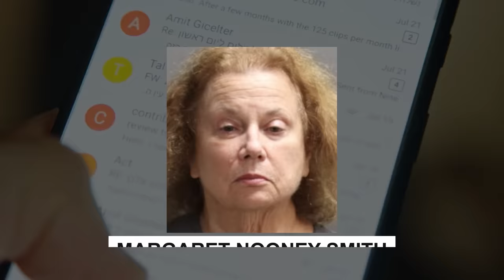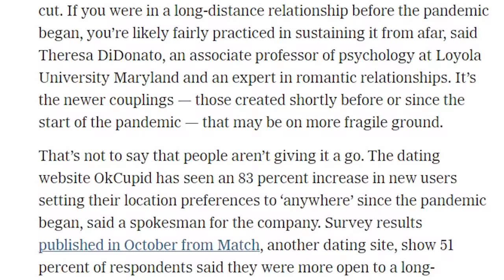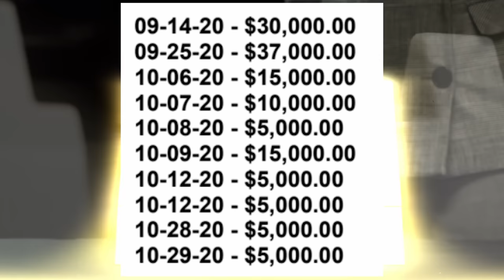Romance Scam VICTIM Arrested and Interrogated